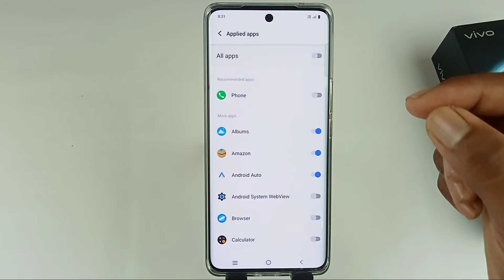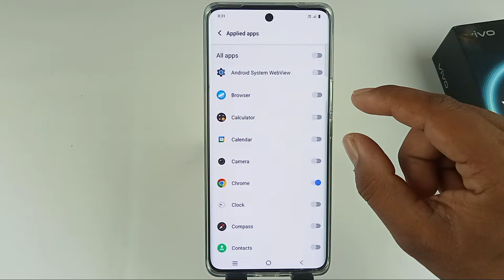vivo v40 5g incoming call flashlight setting / vivo v40 me call ane par dynamic light kaise jalaye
Hello dosto aaj ki is video mein humne aapko bataya Vivo v40 5g me call ane par dynamic ring light Kaise jalaye